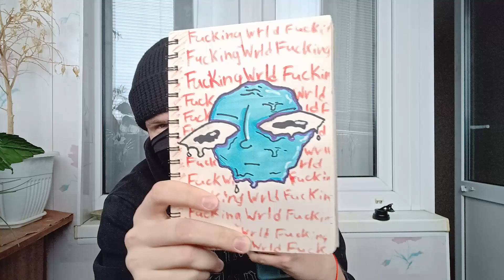КАК Я НАЧАЛ РИСОВТЬ ГРАФФИТИ И ОБЗОР СКЕТЧБУКА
Hi, we are a graffiti team from Penza, OKLAD. Draw graffiti, draw tags, draw.